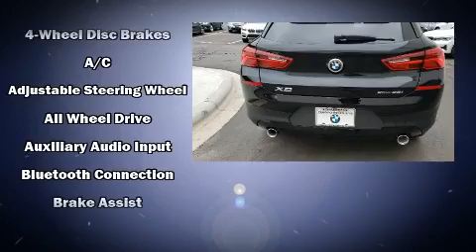2020 BMW X2 xDrive28i in Arden, NC 28704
Discerning drivers will appreciate the 2020 BMW X2. This 4 door, 5 passenger coupe is ready to drive off the showroom floor! BMW made sure to keep road-handling and sportiness at the top of it's priority list. The engine breathes better thanks to a turbocharger, improving both performance and economy. BMW prioritized handling and performance with features such as: a tachometer, front bucket seats, turn signal indicator mirrors, lane departure warning, power windows, rear wipers, and air conditioning. BMW also prioritized safety and security with features such as: dual front impact airbags with occupant sensing airbag, head curtain airbags, traction control, brake assist, ignition disabling, an emergency communication system, and 4 wheel disc brakes with ABS. For added security, dynamic Stability Control supplements the drivetrain. Our experienced sales staff is eager to share its knowledge and enthusiasm with you. We'd be happy to answer any questions that you may have. We are here to help you.